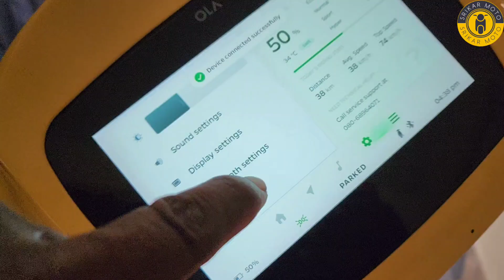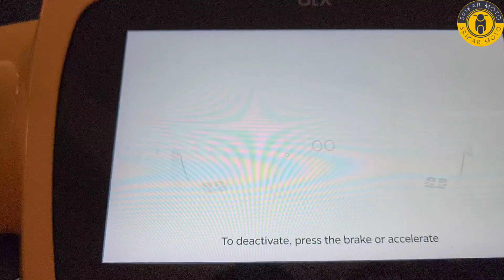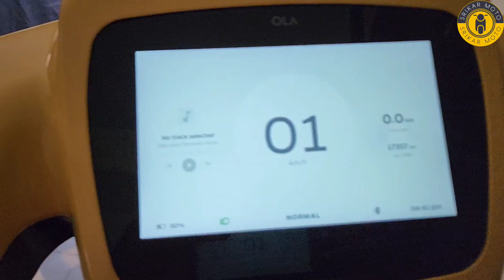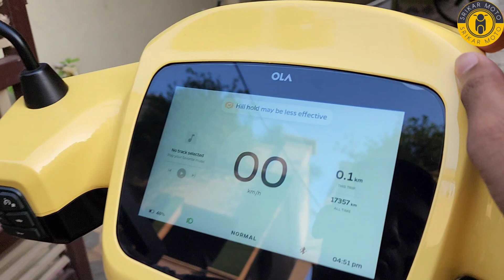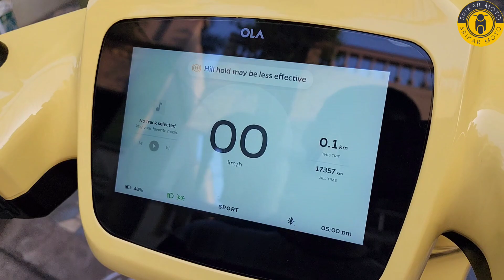Ola Scooter How to Activate Hill Hold Assistant Feature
Ola Scooter How to Activate Hill Hold Assistant Future